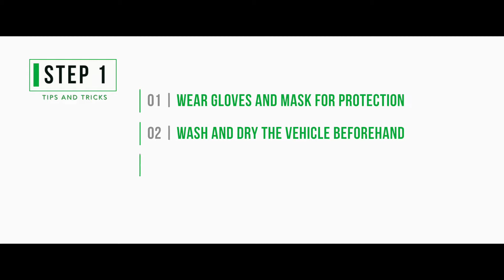Diminishing Abrasive Technology for High Cut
How To Effectively Use IGL Coating's ecoshine polish f2. This step by step video will help you understand and decipher how to effectively use ecoshine polish f2 for paint correction.

Ecoshine polish f2 is used to correct the paint to ensure a perfect paint surface for the application of the ecocoat series, such as ecocoat Kenzo, ecocoat quartz+, ecocoat quartz and ecocoat poly

IGL Coating's ecoshine polish f2, is a one step product that offers a high level of cut and finishes extremely well thanks to its diminishing abrasive technology.

The abrasive breaks down when exposed to friction. It is highly efficient at correcting paint that are failing, dull, marred and P2000-P3000 sand scratches and at the final stages it creates an extremely deep gloss, with virtually no halos and hologram.

Results are highly dependent on the hardness of the treated paints.

It may be used both on oxidised surfaces and new fully dried paints.

Versus other polishes product that has high dusting, ecoshine polish f2 is the cleanest product while at the same time providing high finish, clarity and residue removal.

Cutting power can be increased by using a microfiber or wool pad with ecoshine polish f2.